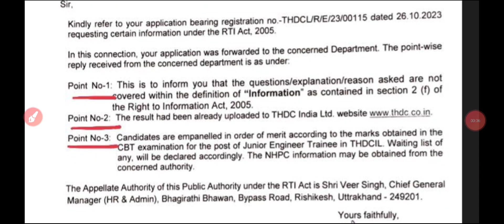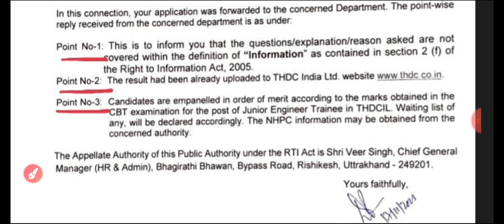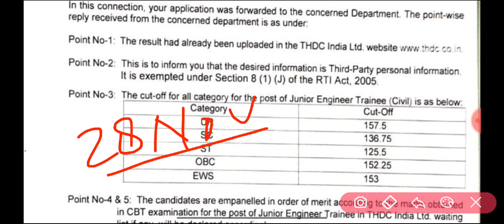NHPC & THDC Waiting List Update||THDC Cut-off 2023||NHPC Waiting कब आयेगी?